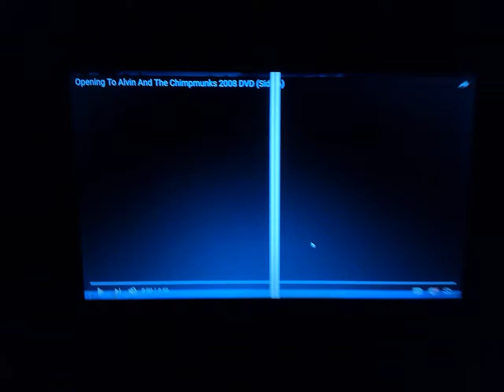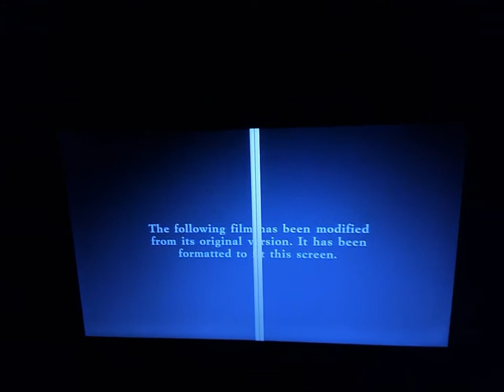Opening to Barney's Great Adventure: The Movie 2006 DVD